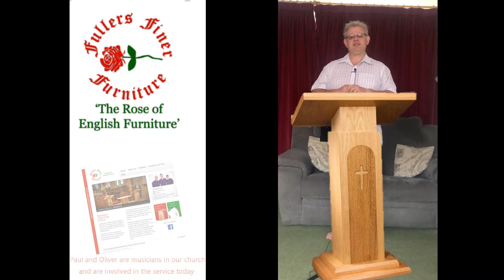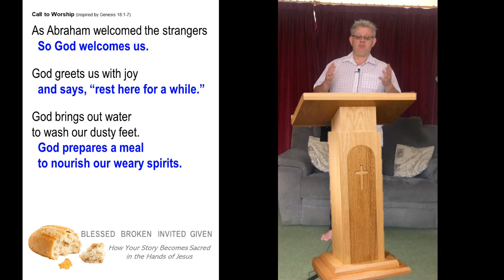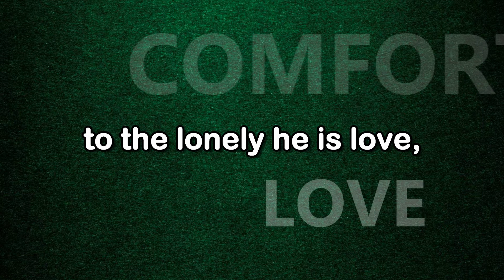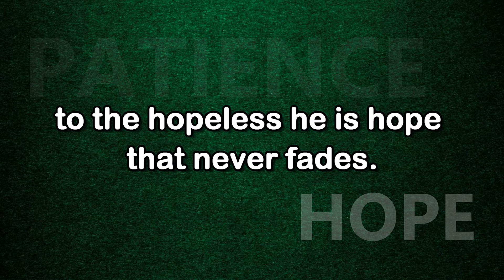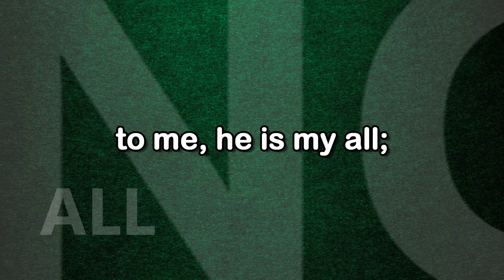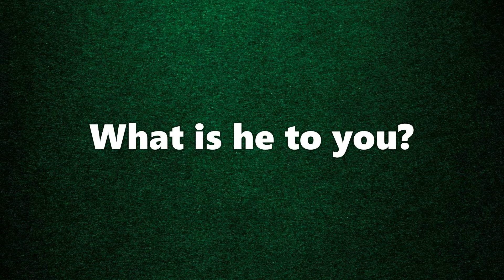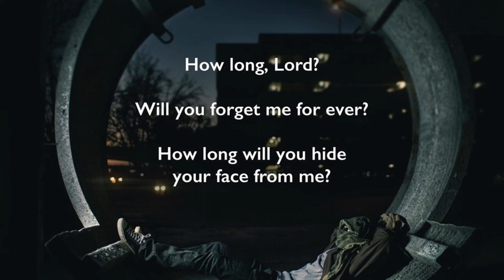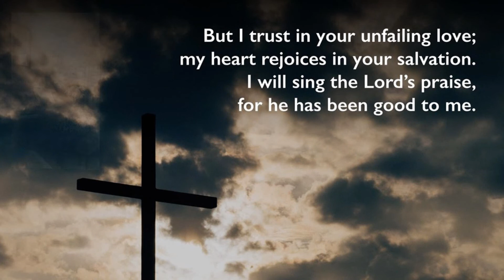14 06 2020 - BROKEN second in our series Blessed, Broken, Invited, Given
Songs reproduced under CCL Licence number:   #359910   #4051

Scriptures taken from the
Holy Bible, New International Version®, NIV®.

Martin Smith.

WHAT IS HE TO YOU?